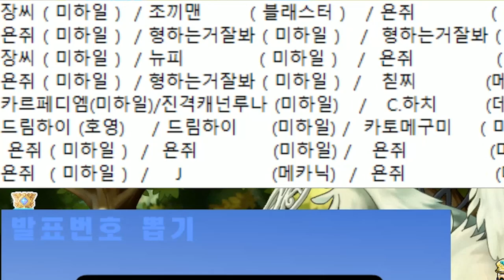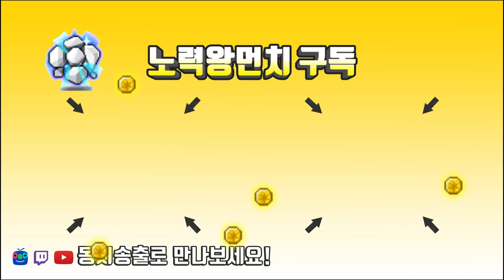대망의 13번째 Lv.250(구만렙) 대포쏘기 뽑기가 찾아왔습니다 [메이플스토리 먼치]